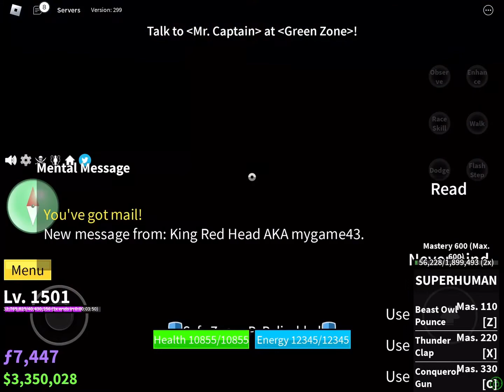I finally reached 3rd sea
Join my crew by commenting your user name